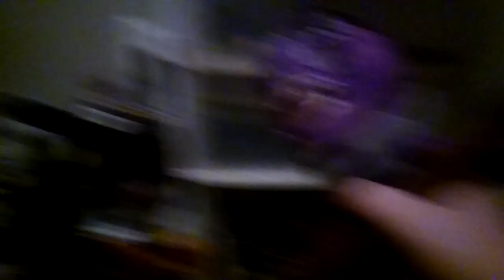Plants versus Zombies the return of the zombies